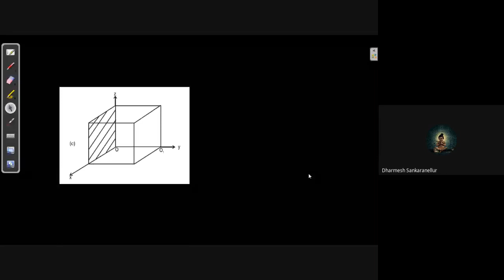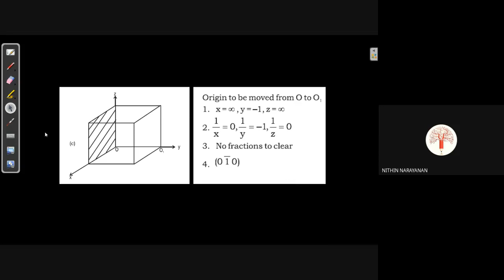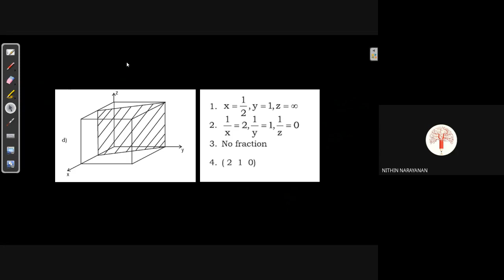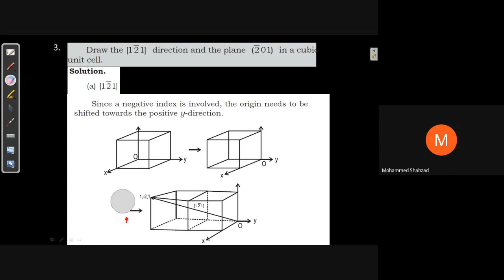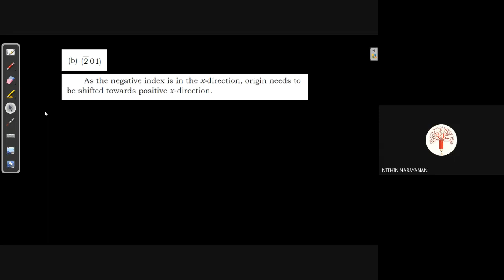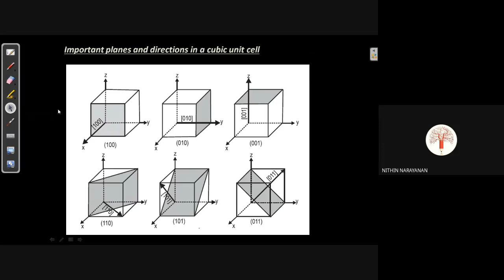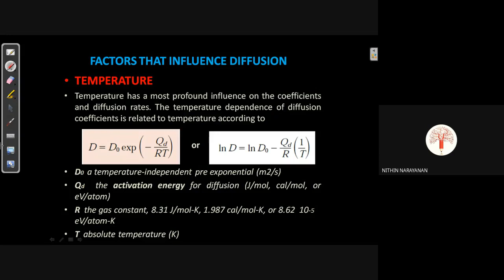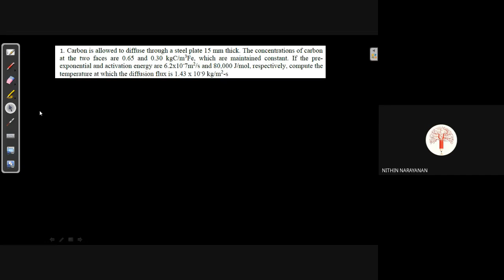STM_ME2_MET 205_Problems_Part 9_Module 1_02-12-2020